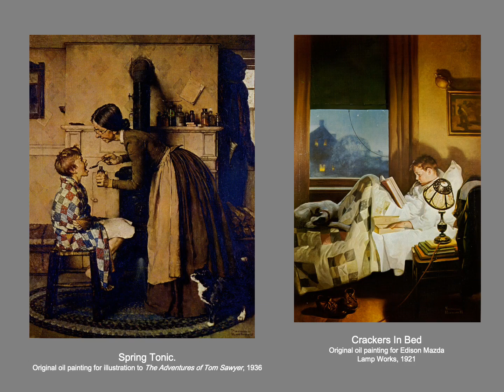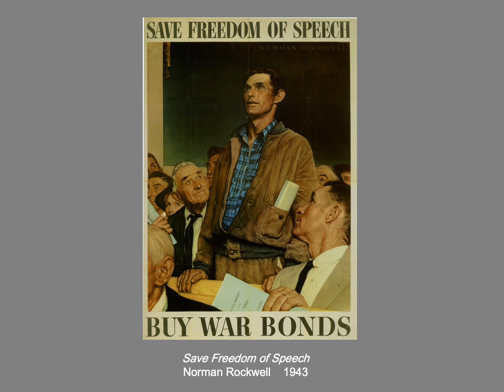PP11 American Painting Part 3 2016